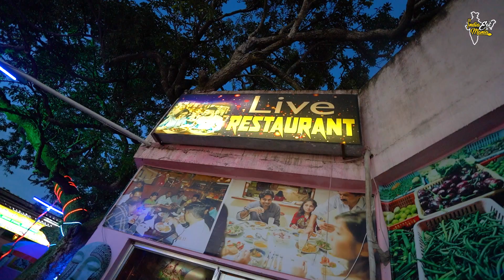World's Biggest & Costly Egg In Bhubaneswar Rs. 2000/- Only l Odisha Street Food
Address: Patia, Bhubaneswar, Odisha 751024